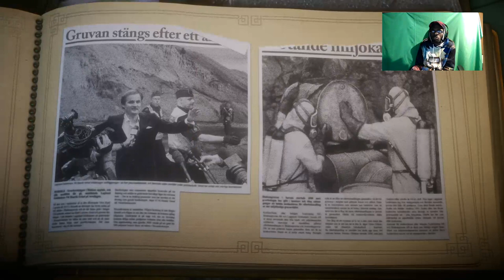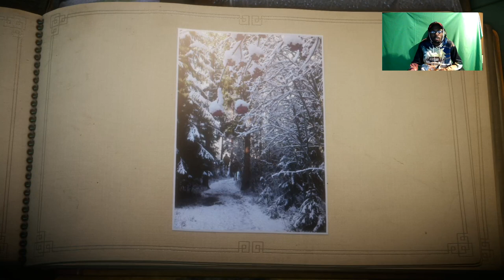Unravel Let's play 7 The letter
upload will be next after all Winter sun